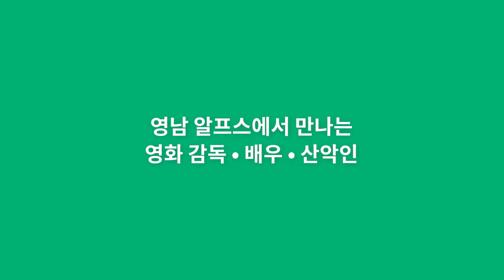2020 울주세계산악영화제 특별전_11.27 - 29